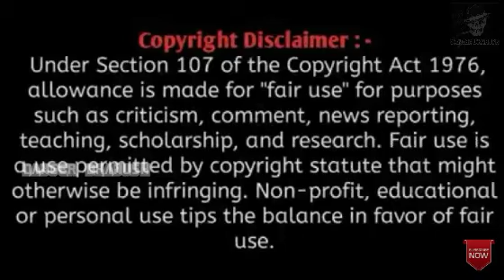Madurai Muthu thug life/thug life/Madurai Muthu/breaking news